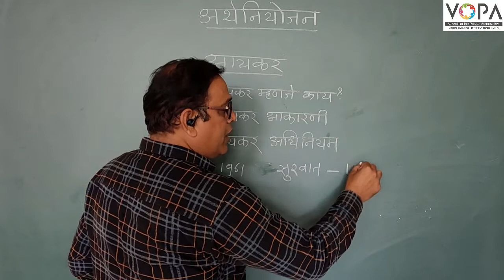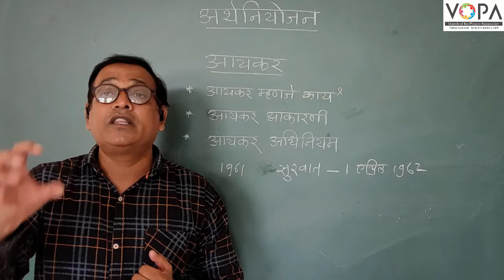९वी । गणित भाग १ । पाठ क्र. ६ । अर्थनियोजन । V3। Vschool